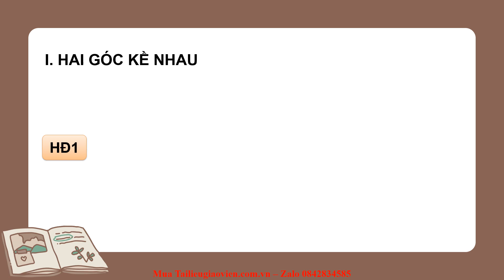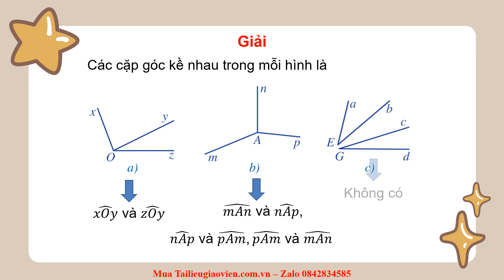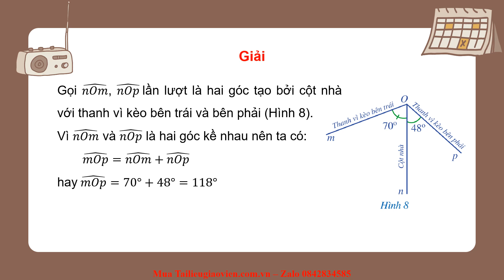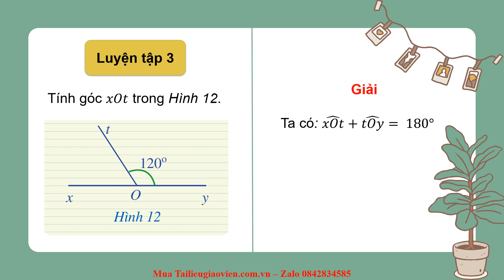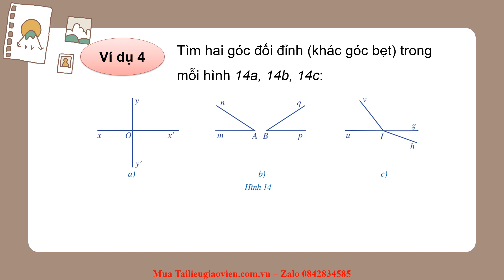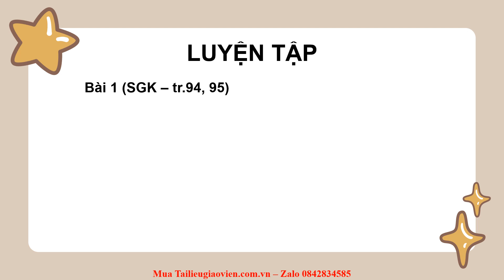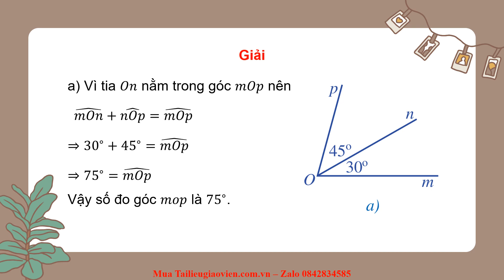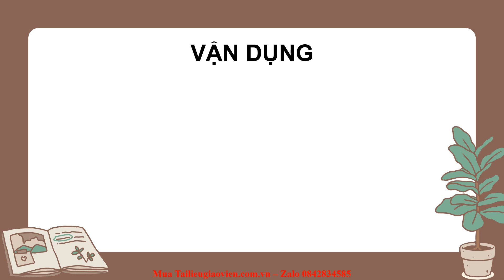Giáo án powerpoint Góc ở vị trí đặc biệt | Powerpoint Cánh diều Toán 7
Phía trên là giáo án Powerpoint hay còn gọi là giáo án điện tử, giáo án trình chiếu Bài 1: Góc ở vị trí đặc biệt | Sách Toán 7. Giáo án được làm với phong cách: hiện đại, đẹp mắt để tạo sự hứng thú cho học sinh.
Ngoài ra, chúng tôi có đầy đủ giáo án powerpoint các bài khác trong chương trình sách giáo khoa Toán 7. Tin chắc rằng: Khi sở hữu bộ giáo án này, việc giảng dạy của thầy cô sẽ trở nên nhẹ nhàng và đạt hiệu quả tốt.